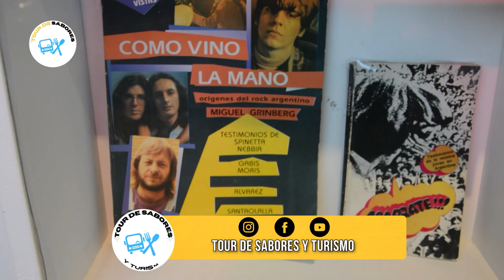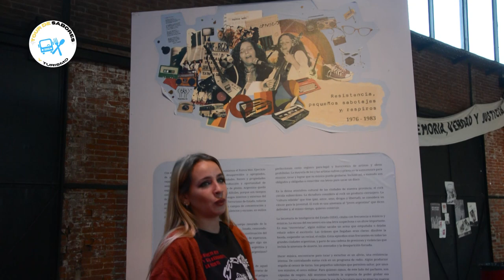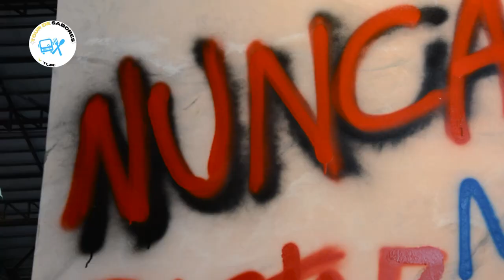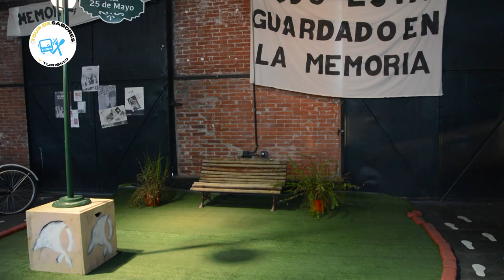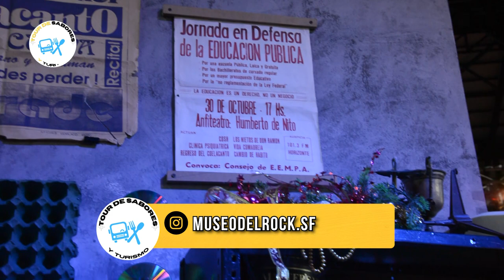MICROCULTO - MUSEO DEL ROCK